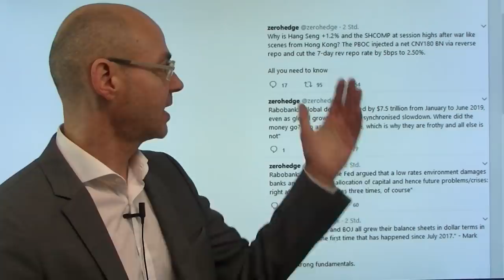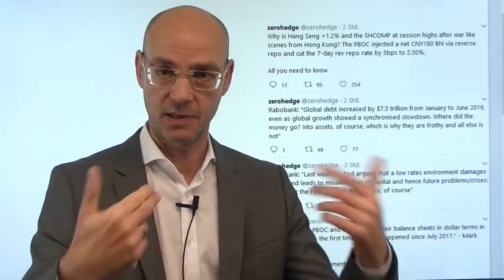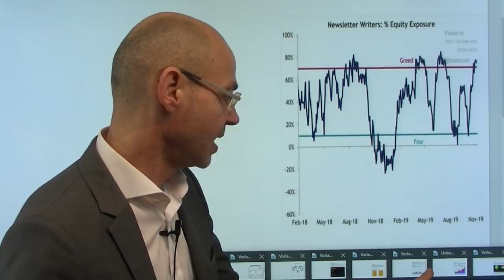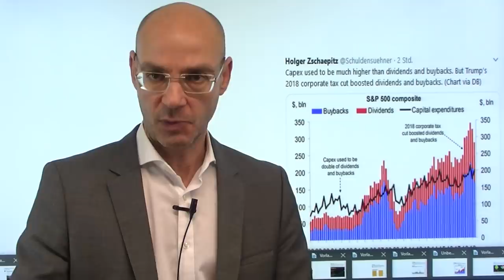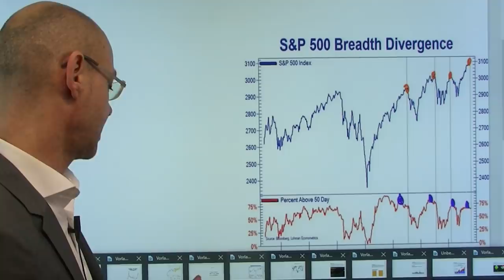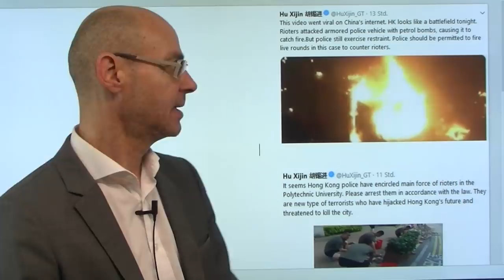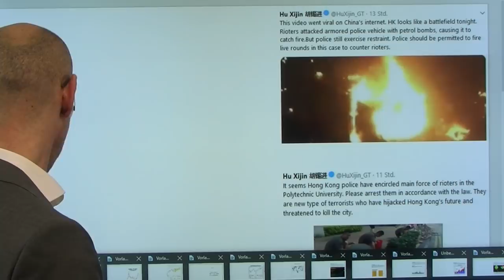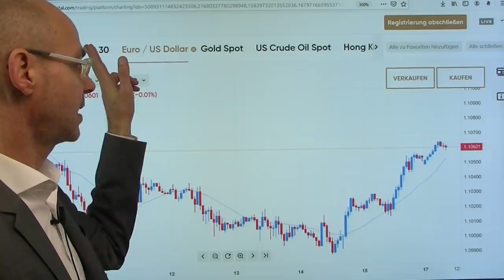Am Anfang war die Liquidität! Videoausblick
Erstmals seit mehr als zwei Jahren haben die US-Notenbank Fed, die EZB und die Bank of Japan gleichzeitig ihre Bilanzsumme ausgeweitet - die Folge ist eine euphorische Rally an den Aktienmärkten seit Oktober - und das, obwohl die erwartete und eingepreiste Erholung der globalen Konjunktur nicht stattfindet. Heute Nacht hat dann Chinas Notenbank einen wichtigen Zinssatz (den 7-Tage-Repo-Satz) leicht gesenkt (von 2,55% auf 2,50%) - Chinas Aktienmärkte und selbt der Hang Seng in Hongkong trotz weiterer Eskalation der Gewalt im Plus. Vielleicht ist Hongkong das derzeit größte kurzfristige Risiko für die Märkte, denn Peking wird auch innenpolitisch nicht viel länger an der Seitenlinie bleiben können, ohen dass dies als Schwächezeichen wahrgenommen würde. Das andere Risiko ist das, was am amerikanischen Geldmarkt passiert ist..